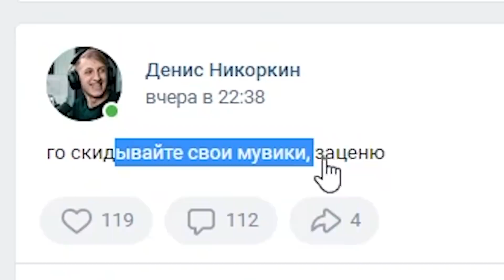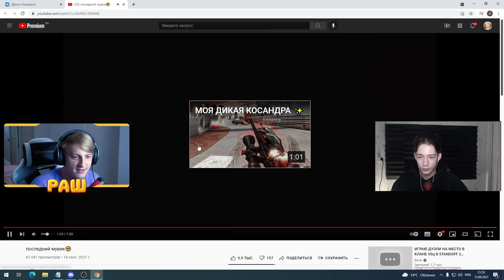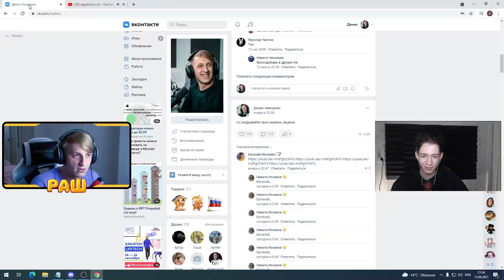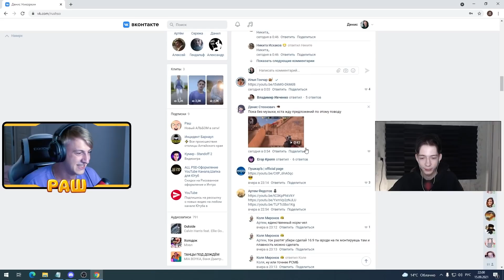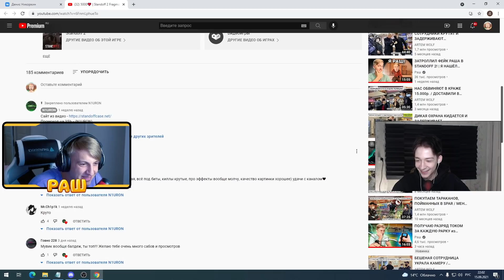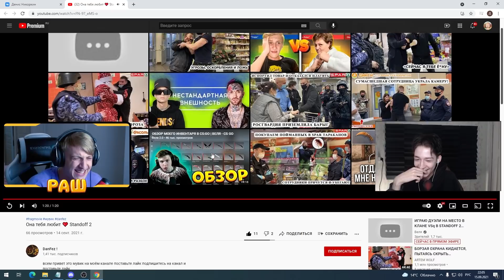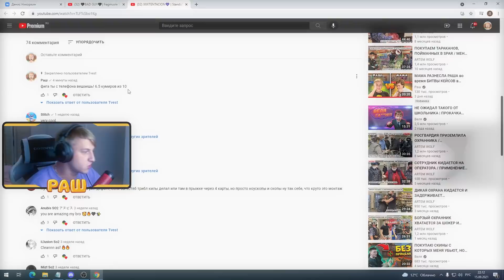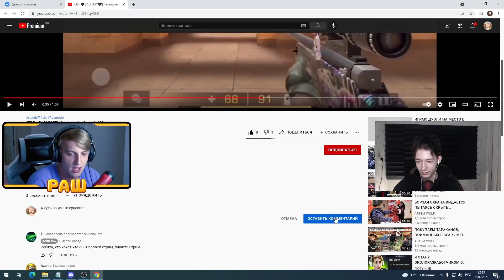Смотрю ваши мувики в Standoff 2 #2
Качай Deep Town бесплатно

В этом ролике мы посмотрим ваши фрагмуви в standoff 2 которые вы мне отправляли